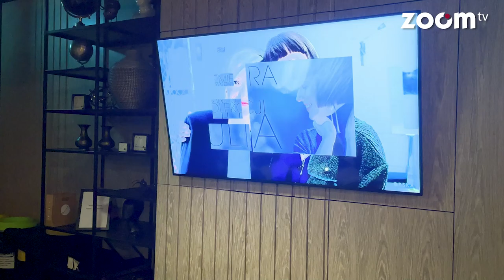Przedpremierowego pokazu dokumentu & premiery najnowszej kolekcji JULIA by Orska 💎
„Rzemiosła świata według Orskiej” to najnowszy cykl dokumentów podróżniczych, w których Anna Orska odwiedzi warsztaty rzemieślnicze z różnych, czasem bardzo odległych miejsc. Zajrzy do rodzinnych pracowni, w których rzadkie umiejętności przekazywane są z pokolenia na pokolenie i wysłucha inspirujących historii ludzi, których pasja i talent mogą prawdziwie zachwycić. Pierwsza emisja już 17 marca o godz. 20:00 w Zoom TV.